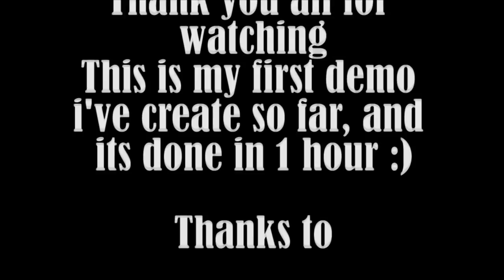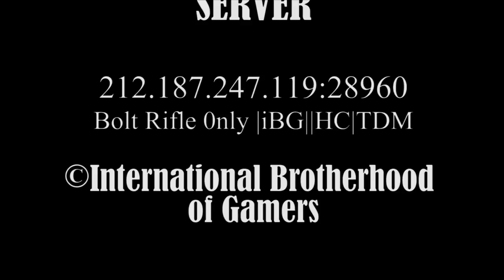Bolt Rifle Movie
This is my first demo-movie i created so far, i'm using Adobe Premiere Pro CS4, so be kind with your comments :D